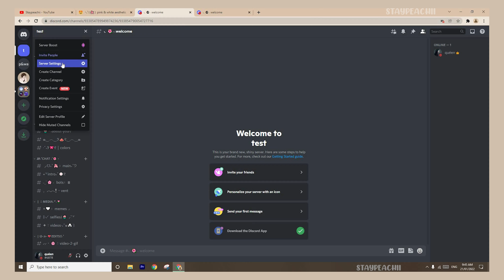Soft Pink & White Server Templates // Discord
aww ur all the way down here, ily